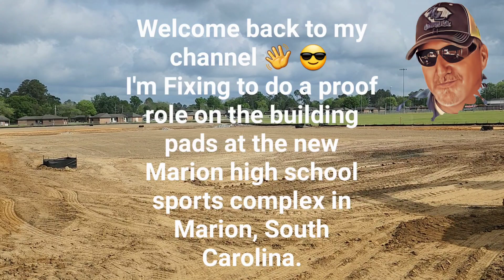Development of the Marion sports complex located in Marion, South Carolina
Hey everybody, my name is Jimmy Richardson over here in the Flatlands of the Carolinas along the east coast of the United States of America on this big beautiful planet we call Earth and I hope you enjoy my videos. None of my videos are scheduled or planned out so I pretty much record at the spur of the moment in hopes of capturing a good video. I hope you are having a wonderful day and I hope you will subscribe and support my channel with likes and shares as I struggle to come up with good videos. I do wish you well and God bless in many ways.
If you have any comments or suggestions then please put them in the comments section or you can email me and I will try to answer them in a timely manner.

Add me on Snapchat! Username: jimmy2465